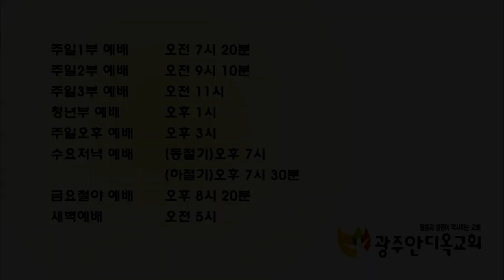하나님 말씀에 믿음으로 반응하는 삶 3 -박 영 우목사(20190327 특별새벽기도회)